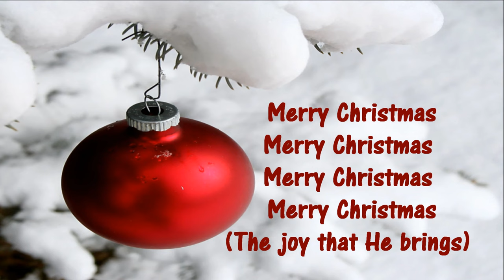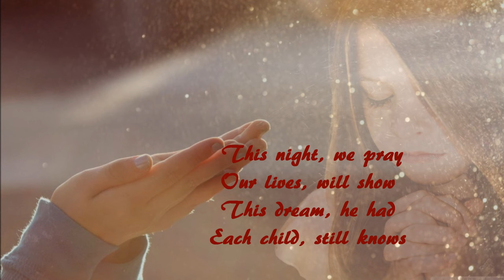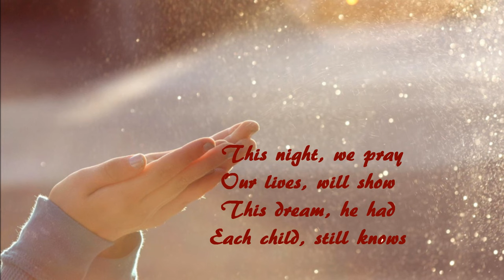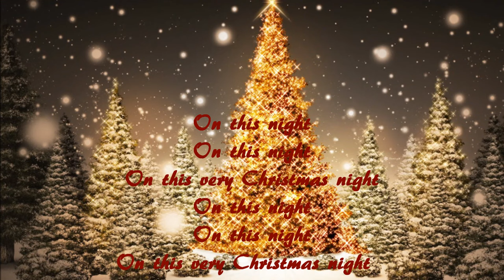CHRISTMAS CANON (Children's Choir Version) - Trans-Siberian Orchestra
One of my favorite Christmas song.